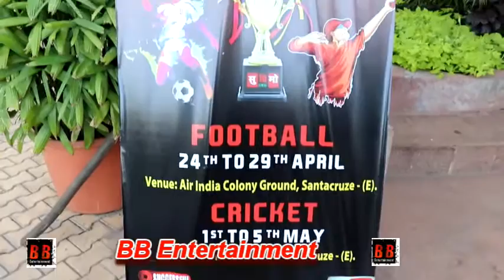Ratan Tata, Aditya Thackeray At "Supremo Trophy" Launch 2018 BIGGEST FOOTBALL & TENNIS TOURNAMENT